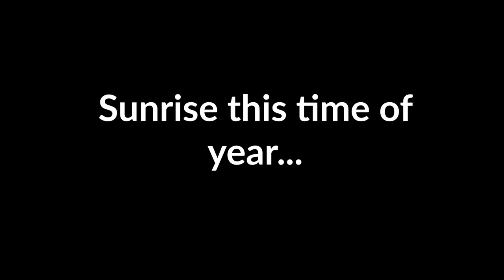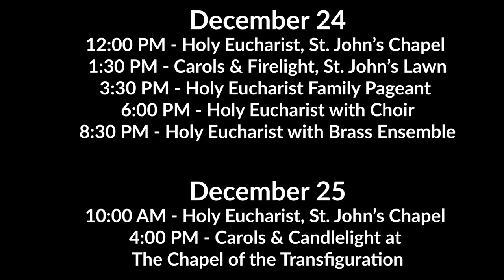Welcome to Christmas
There ain't no list. Ain't no naughty or nice. The baby loves everybody.  Welcome to Christmas. 🌟

Directed By: Haley Ross
Imagery: Florence McCall Photography
Footage: JR Dalby
Editing: John Millar